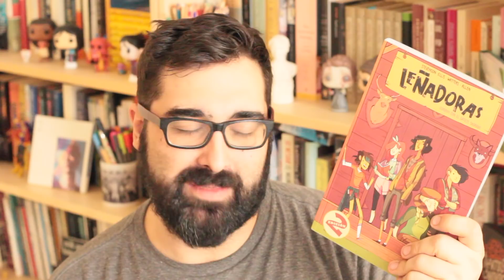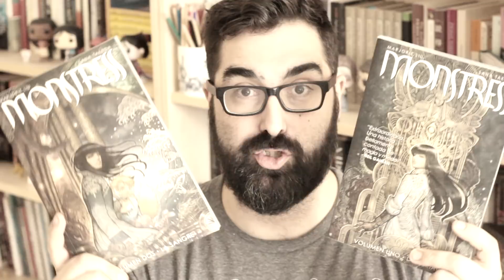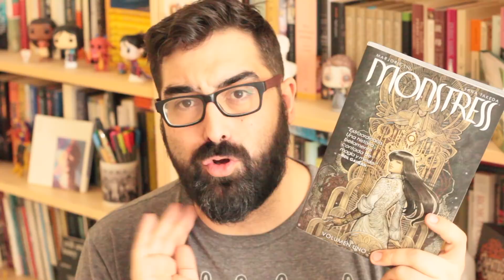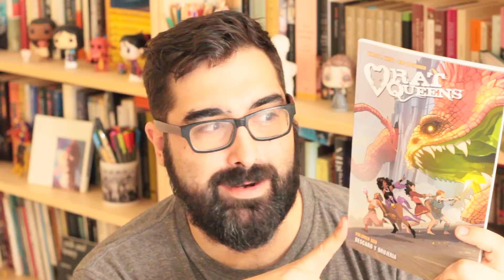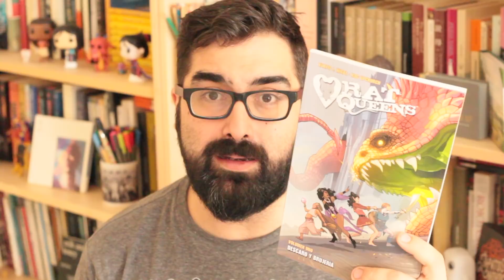CÓMICS QUE TIENES QUE LEER | Monstress, Rat Queens, etc. | Mikey F.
¡Buenas! Tienes toda la información abriendo la cajita de descripción.

Hoy toca hablar de cómics.

Leñadoras 1
Leñadoras 2
Leñadoras 3
Monstress 1
Monstress 2
Paper Girls 1
Paper Girls 2 (preorder)
Rat Queens 1
Rat Queens 2
Rat Queens 3
Cara o cruz